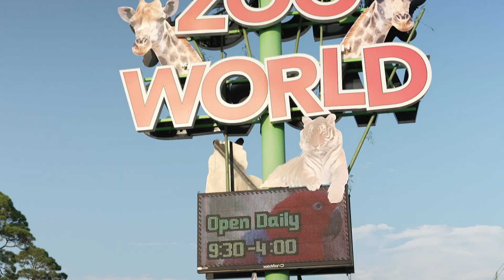Life is a zoo AD S8E39 TammyPhilpot PowerPlayerSegment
First time home buyers and another thing that makes Panama City Beach Florida so special to live in.